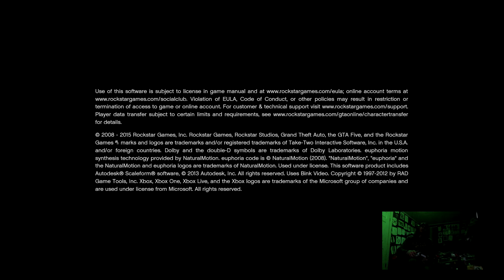GTA 5 I Dont Own Any Rights To Music 2